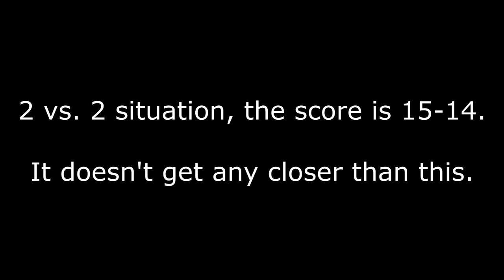how to throw a match